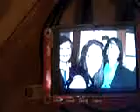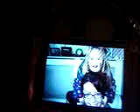raspberry pi car with touch screen 1